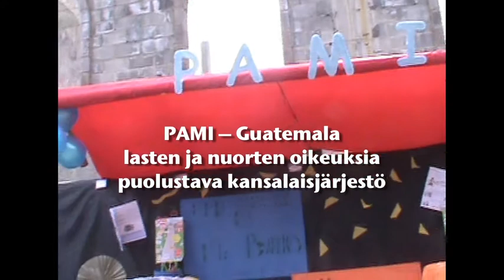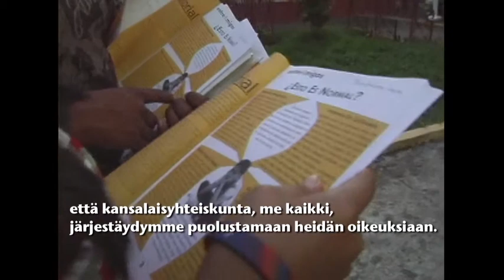Mitä tekee PAMI-Guatemala?